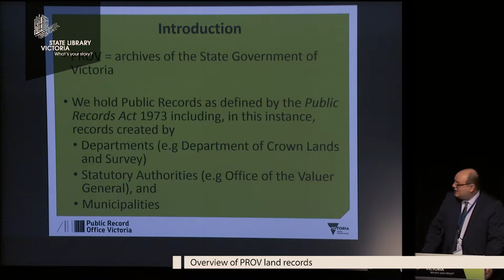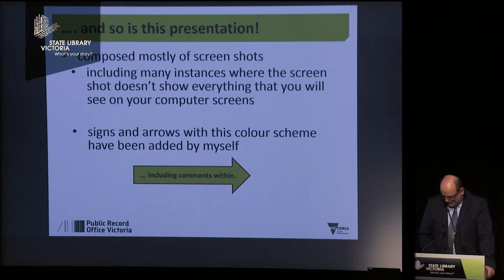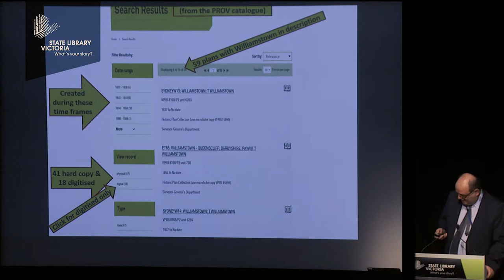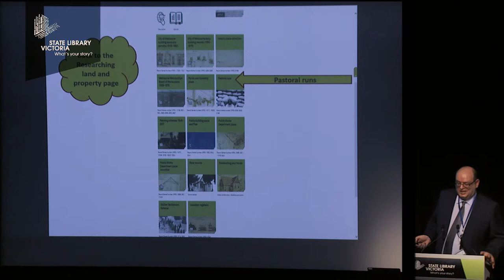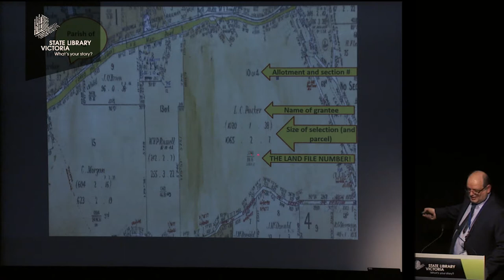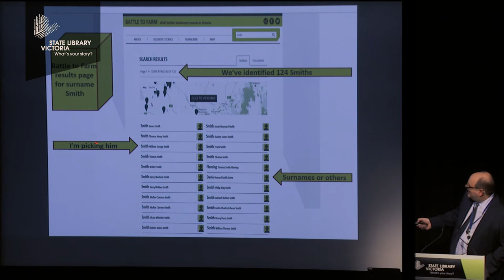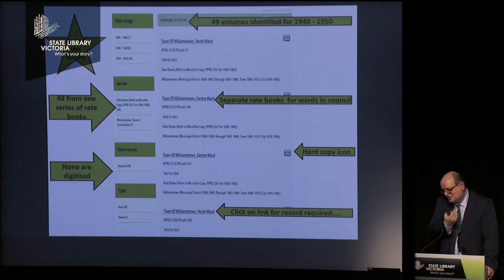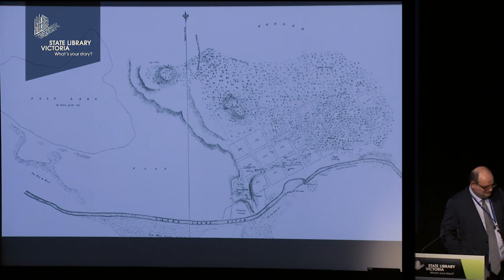Family History Feast 2017: Charlie Farrugia on PROV land records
Gain an overview of the land records and other resources held by the Public Record Office Victoria in this insightful talk by Charlie Farrugia, presented during Family History Feast 2017.